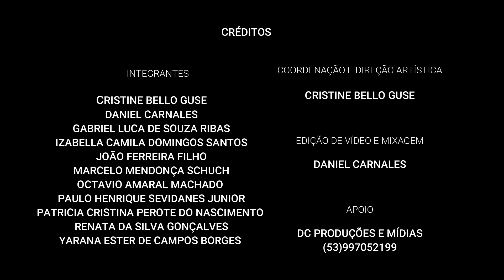A jangada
Compositor: Alberto Nepomuceno
Poeta: Juvenal Galeno

Cantora: Renata Gonçalves
Pianista: Octávio Amaral Machado

Edição e mixagem: Daniel Carnales

"Canções de Alberto Nepomuceno" foi uma ação do projeto de pesquisa Performance do Repertório Vocal/UFPEL, em que se realizou gravações à distância de determinadas canções deste compositor brasileiro. Essa ação ocorreu no período de isolamento social vivido no ano de 2020 devido a situação da pandemia COVID19.